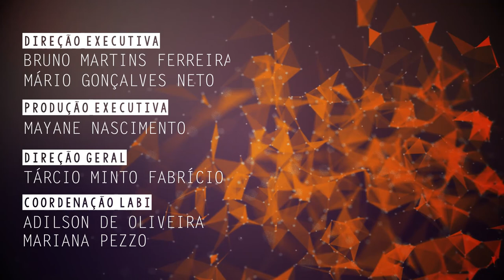Pesquisa da UFSCar faz levantamento de trabalhos sobre Educação em Astronomia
Paulo Sérgio Bretones, professor do Departamento de Metodologia de Ensino da Universidade Federal de São Carlos (DME - UFSCar), fala do levantamento e mapeamento de Pesquisas sobre Educação em Astronomia.

CLICKCIÊNCIA